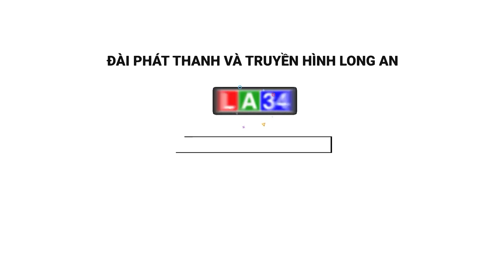Lãnh đạo tỉnh tặng quà cho gia đình chính sách tại huyện Tân Trụ, huyện Thủ Thừa | LONG AN TV